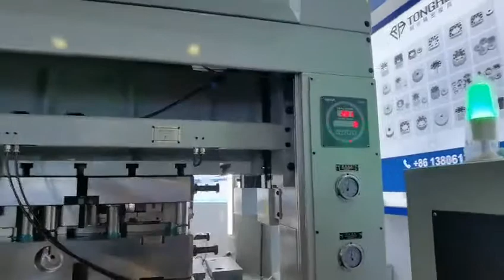sheet metal deep drawing tooling/ deep drawing transfer die